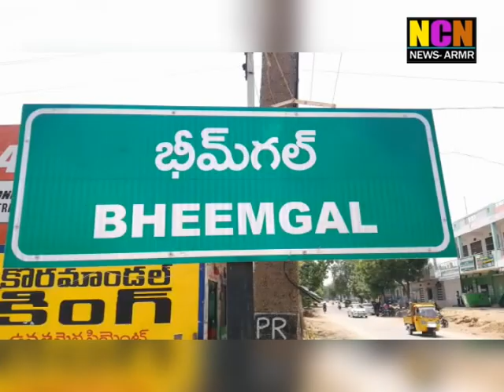NCN News Armoor Daily News 08 04 2022